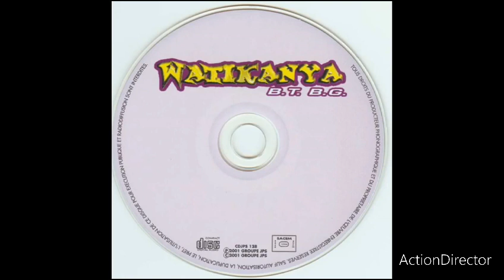Bruno Michel Okemba - Vocaux 1997-2001 (Watikanya BTBG)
Général Conty Ayatollah

Les gens pensaient que c'était Petit Quentin Moyascko lol, alors que c'était le Général Conty.